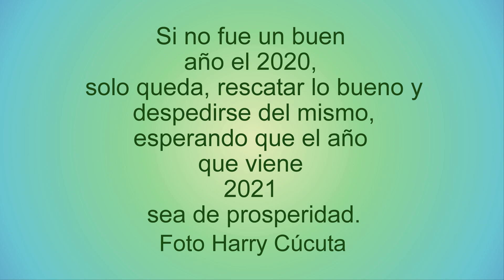Feliz Navidad 2020 y Bendecido Año Nuevo 2021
Si no fue un buen año el 2020, solo queda, rescatar lo bueno y despedirse del mismo, esperando que el año que viene 2021 sea de prosperidad y bendiciones